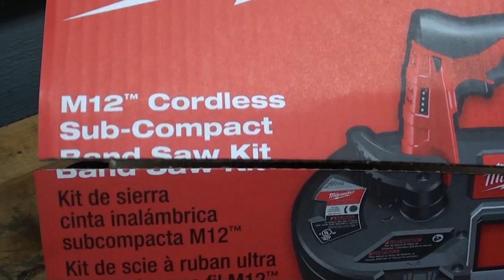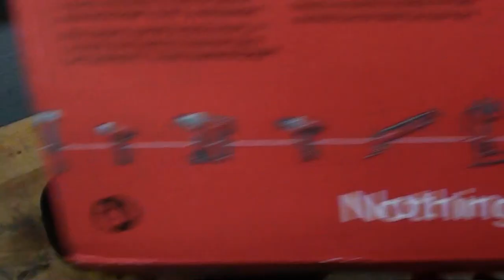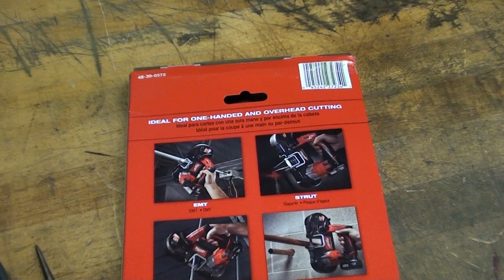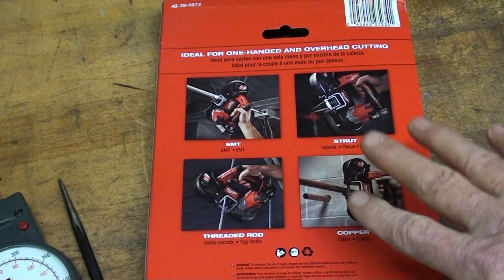Milwaukee Mini Band Saw Tips #522 tubalcain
This is my Christmas present from KBC Tools.
Here's how I intend to use it in my shop videos.
Watch all 1020 of my MACHINE SHOP VIDEOS.